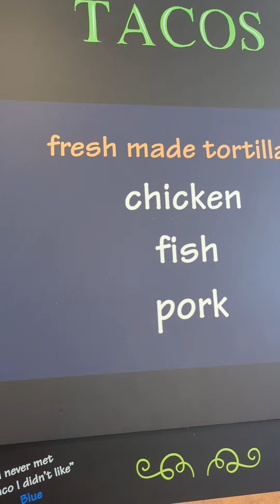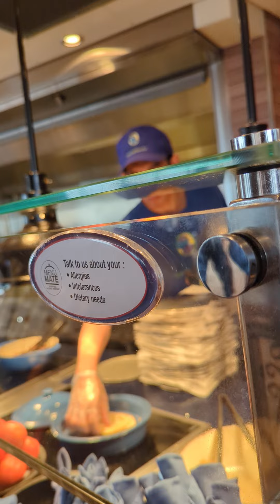first day on the Mardi Gras Carnival Cruise ship 12/2/22